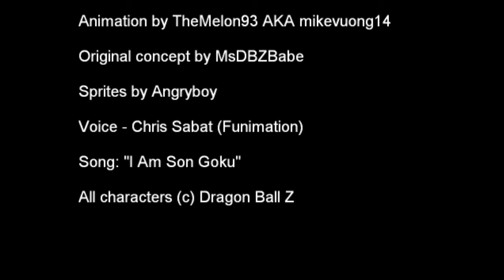The Moon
This is my (crappy) take on "The Moon." The first half was more of an experiment with hand-drawn animation, the other half is spriting (which is a helluva lot easier to handle, I'll admit.), so excuse the crappiness of the first half.
Animation by TheMelon93 AKA mikevuong14
Original concept by MsDBZBabe
Sprites by AngryBoy
Voice - Chris Sabat (Funimation)
Song - I am Son Goku
Credits for sound and additional FX go to whoever needs it.